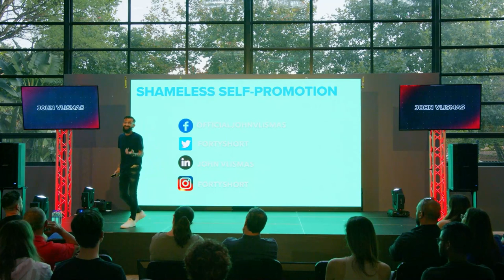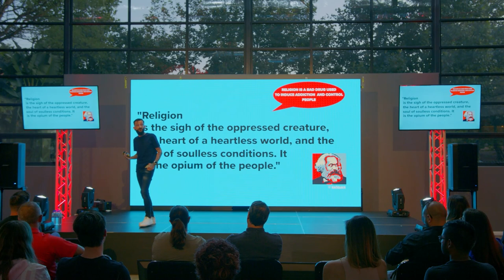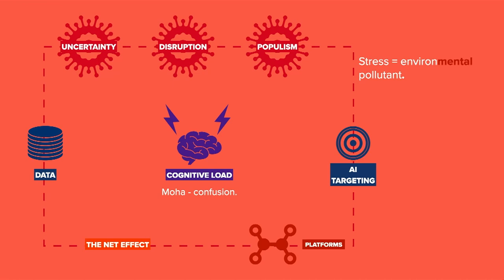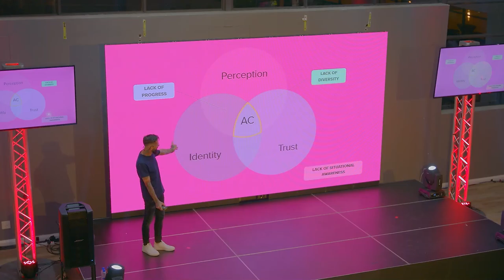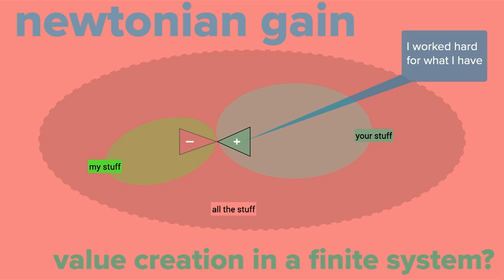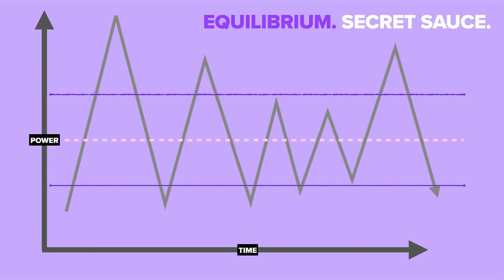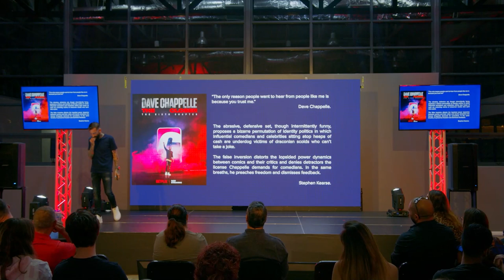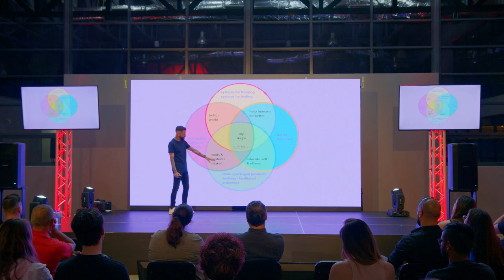Suits & Sneakers: "I'm The Boss" by John Vlismas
On the evening of Wednesday, 2 Feb, Suits & Sneakers kicked off 2022 with its monthly events at The Tryst with a talk by the legendary John Vlismas called "I'm The Boss".

Please be advised, John uses strong language in this talk and his views are his own! We do love hosting people who bring different perspectives to the table and you should watch this talk with an open mind.

WHAT IS JOHN'S TALK ABOUT?
John Vlismas has been trying to evolve. Studying and teaching at a top business school on topics such as Empathy, Disruptive Thinking Methods and Coding Influence in Narratives has kept him thinking for the last two years. He claims this is a vaccine against binarism.

His current thesis revolves around identity, perception, trust, and the distribution of power in the workplace. Two recent events resonate with this topic: Gareth Cliff’s online interaction with Mudzuli Rakhivane; and the release of the new Dave Chappelle comedy special, “The Closer”.

John explores what identities are made of, how they process information selectively, how this shapes the individual realities we occupy and what realities take precedence.

He looks at how power is awarded to identities – and suggests fluidity as one way to approach this complex issue. Delivered with mischievous curiosity and playful edginess, “I’m the Boss” might be a good time.